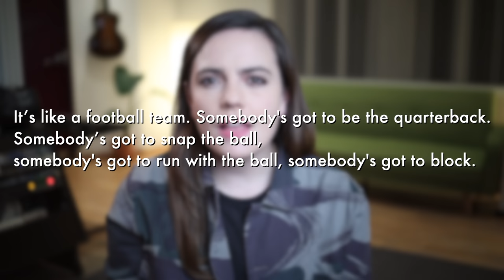Breaking Up Is Never Easy.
00:00 – Introduction
01:03 – George Harrison, The Beatles
02:52 – Jenny Lewis, Rilo Kiley
03:48 – Neil Young, CSNY and Buffalo Springfield
06:15 – Don Henley, The Eagles
09:05 – Thank you!